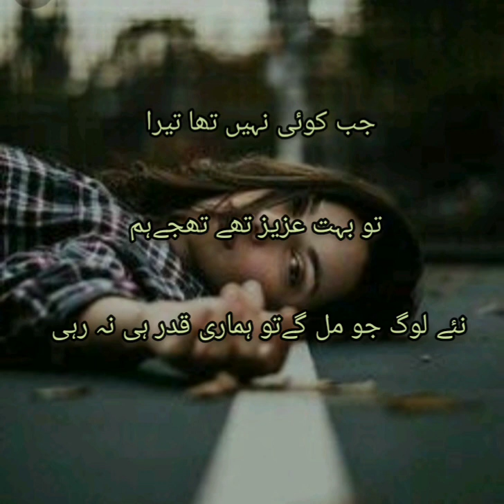September 6, 2022